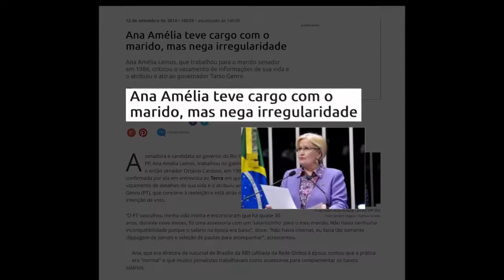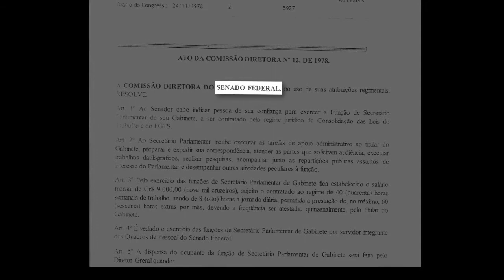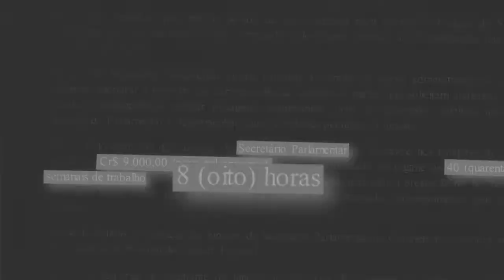Programa TarsonaTV 15/09 #12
Nestas eleições, estão em disputa dois projetos para o Rio Grande. Tarso representa o desenvolvimento e está fazendo o Estado retomar o caminho do crescimento e da igualdade.